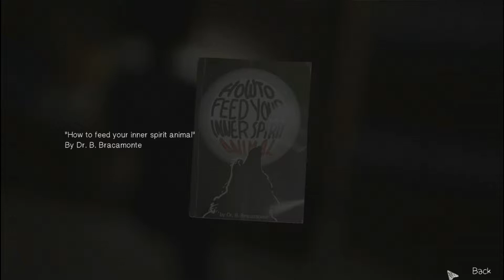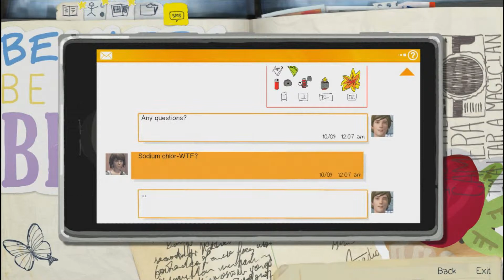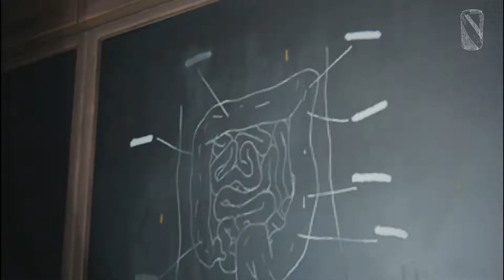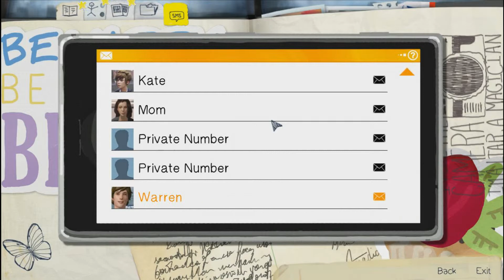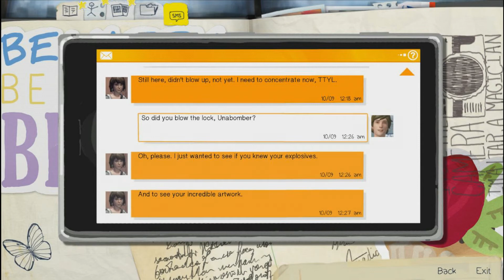Syth Plays- Life Is Strange: Episode 3 #3: NO! Shut UP,Max!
Looking for a partnership? check out freedom!